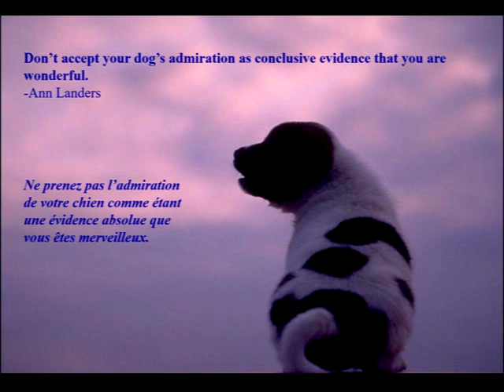Evolvenza La manifestation du Divin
Cit./ Les massacres, les meurtres, les nouvelles généralement tristes que l'on lit dans les journaux, comment une personne évoluée les percevrait-elle? Il attribuerait à ces cadres de douleur le sens de la manifestation du Divin, et expérimenterait le contraire de la dualité de ces cadres, c'est-à-dire leur sens évolutif.